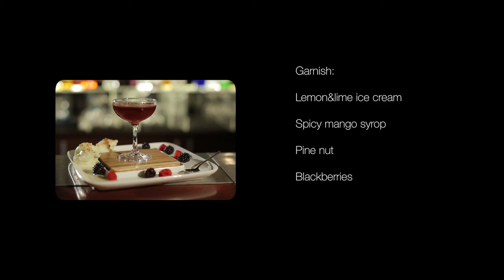Butterfield 8 by Vladimir Shnaidshtein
Video Special for Diageo Reserve World Class 2014